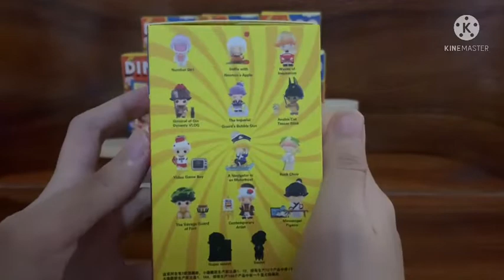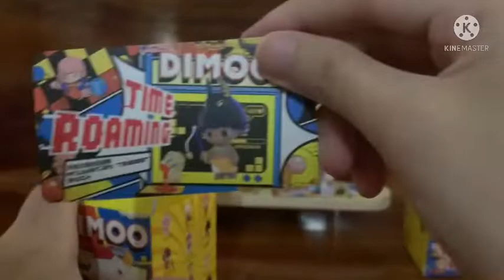Pop Mart Dimoo Time-Roaming Series